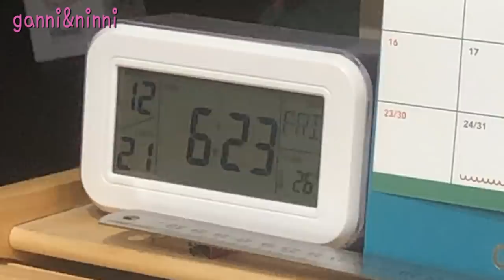이렇게 입고 학교 간다고?? 간니 학예회날 아침일상 등교길 밀착중계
오늘은 간니가 그렇게 기다리던 학예회 하는 날~!!

새벽 6시 10분에 일어나
학교에 갈 준비를 해요

친구들과 일찍 만나서
학예회 준비를 하기로 했대요~!!

간니의 학예회날 아침일상 영상